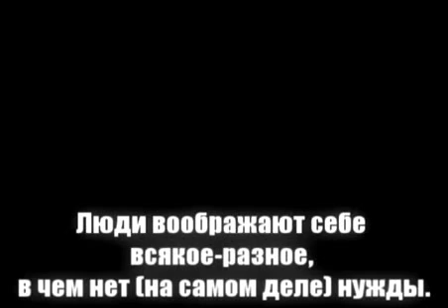Что делать, если правитель кафир Шейх Абдуллах Гудаян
группа
Шейх Абдуллах аль-Гудейян